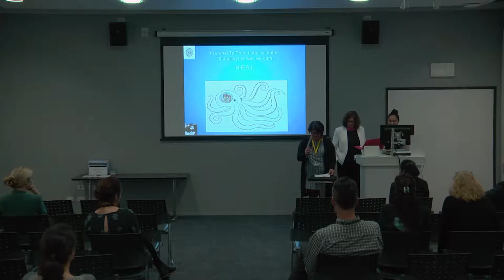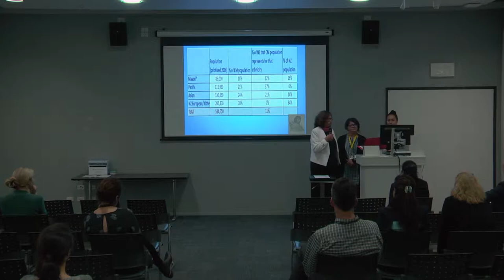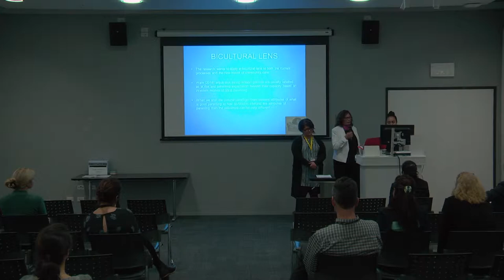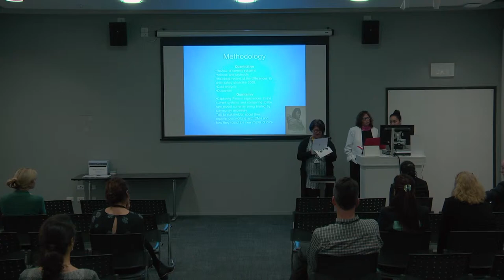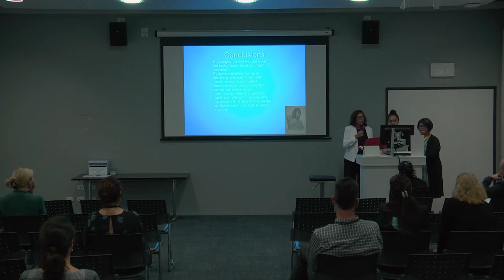Research Week - Richard Cooper - Oranga Ki Tua Diabetes Self-Management Education 2017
Richard Cooper (Matire Harwood presenting) - Oranga Ki Tua Diabetes Self-Management Education 2017 (this what is labelled HEAL)